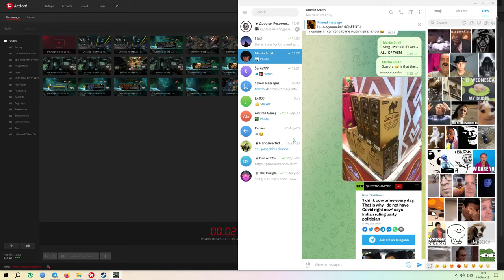Defense Technica 100% Core And Ether 3 Stars Normal Difficulty Stage 13 Gate of the Hypogeum